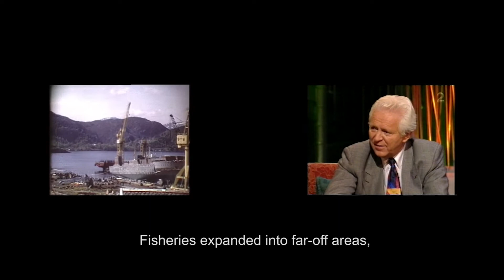Ulstein Group 100 years summary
Ulstein Group 100 years anniversary film. Ulstein Group started up with the repair of fishing vessels in 1917. Today, the family run company is engaged in shipbuilding, ship design, power and control systems and solutions, and shipping.